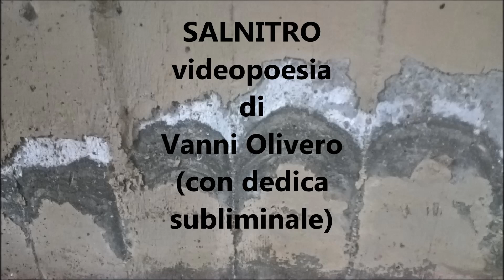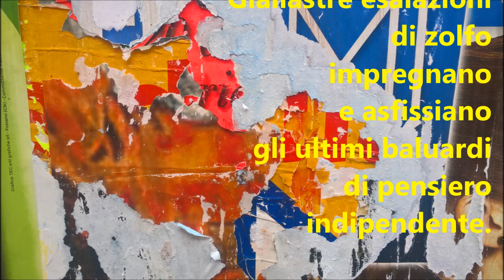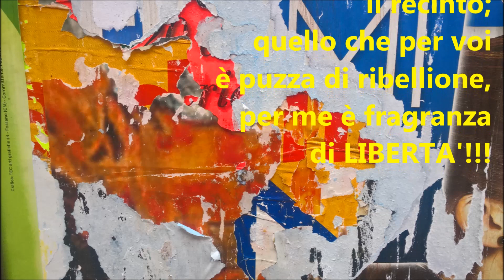SALNITRO videopoesia con dedica subliminale di Vanni Olivero immagini del maestro Cosimo Soma